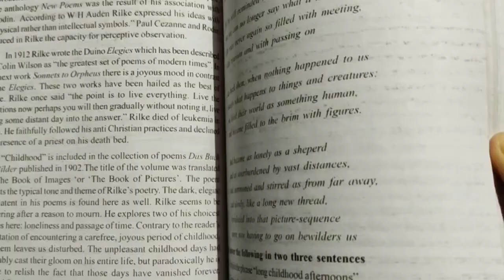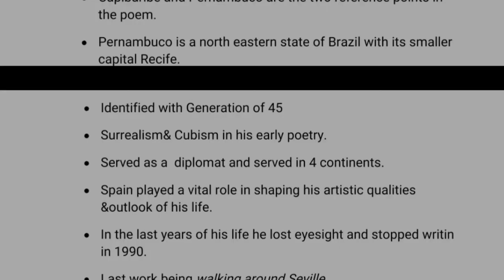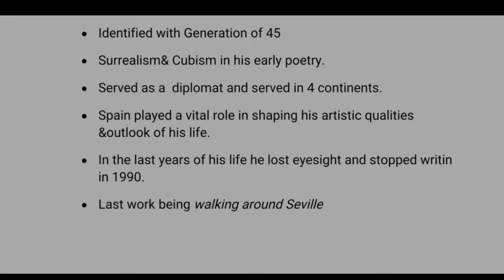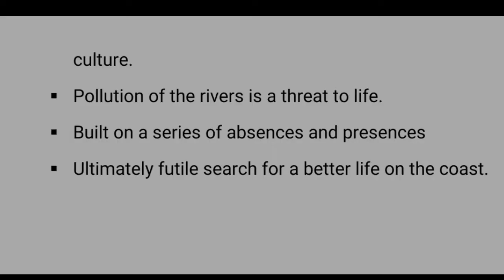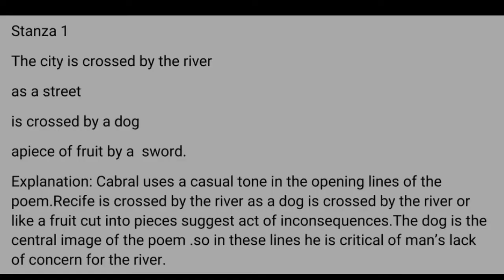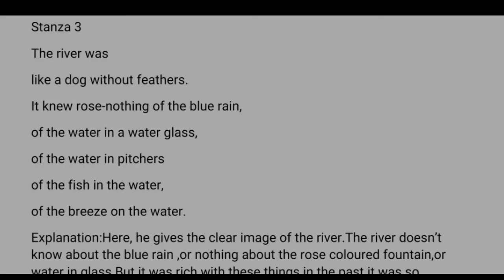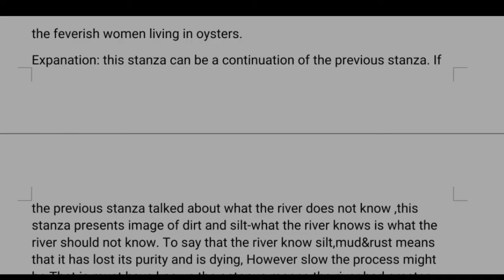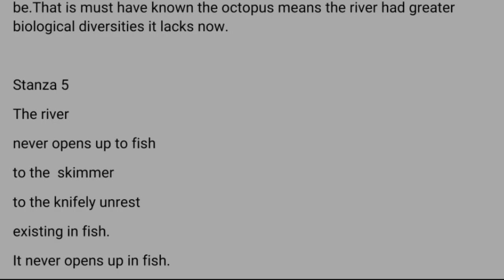Lanscape of the capibaribe river Appreciating Poetry eng-litero translator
Lanscape of the capibaribe river l malayalam explanation part-1 Appreciating poetry, eng-litero translator
in this video,i have discussed the poem landscapes of the capibaribe river by joao cabral. this poem has been prescribed in the syllabus of BA sem-2 English for all students of calicut university.

Note: all the images in this video have been used  for purely academic purpose.

©Eng-litero translator